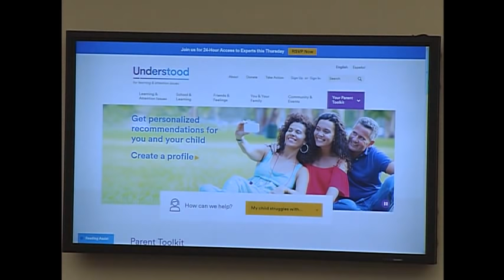Hearing: Dyslexia and the Need to READ: H.R. 3033 (EventID=103977)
Date: Wednesday, September 30, 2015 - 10:00am

Dyslexia and the Need to READ: H.R. 3033, the Research Excellence and Advancements for Dyslexia Act

Hearing Charter

Witnesses
Ms. Barbara Wilson

Co-Founder and President, Wilson Language Training

Dr. Paula Tallal
Senior Research Scientist, Center for Human Development, University of California, San Diego; Adjunct Professor, Salk Institute for Biological Studies; Founder and Director, Scientific Learning Corporation

Dr. Rachel Robillard
Assistant Director, 504 Services and Response to Intervention, Austin Independent School District